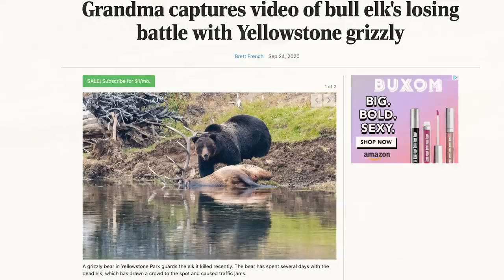Photographing GRIZZLY BEARS 😱 in Montana & Wyoming with my Sigma 150-600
Encountering GRIZZLY BEARS while hiking in Glacier National Park, Montana... it's kind of scary! In this video, I talk about my experience encountering and photographing four grizzly bears in Wyoming and Montana.
Grizzly bear #1: Killed an elk in Yellowstone National Park, was across from the river and highly photographed
Grizzly bear #2 was off of the Hidden Lake Trail near Logan Pass in Glacier National Park.
Grizzly bear #3 was along the Highline Trail in Montana.
Grizzly bear #4 was also along the Highline Trail... and that encounter was WAY too close for comfort.
Always make sure to have bear spray when hiking in these areas.

Sigma 150-600mm lens

Cameras I used to shoot this video:
My main camera – Canon 5D Mark IV
GoPro Hero6